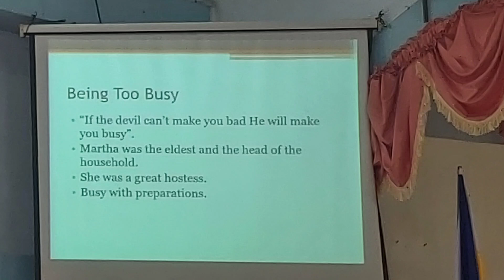TSDAC sabbath day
went to church and heard a good sermon.